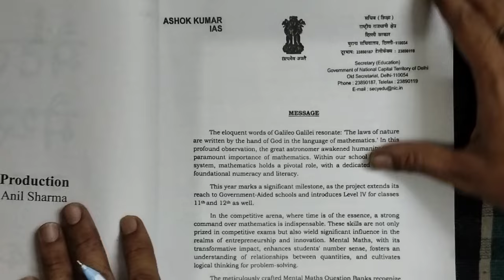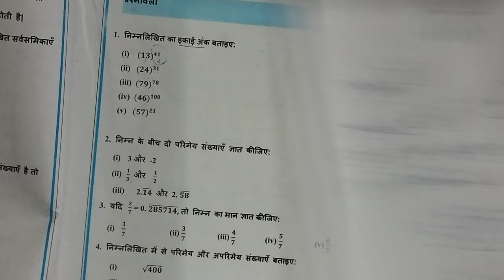Mental Maths class 9 with Solution/ 2024-25 / Video 1 / mental maths class 9 / chapter 1 questions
Mental Maths class 9 with Solution/ 2024-25 / Video 1 / mental maths class 9 / chapter 1,2,4,5,6,7,8
video 1 mental math class 9
कक्षा नौवीं की मेंटल मैथ क्लास 9th विद आंसर
class 9 mental maths chapter 1 question 7
mental math question answer 2024-25
class 9 mental math question answer 2024
9th class maths paper solution 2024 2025

class 9 mental maths chapter 1 question 7,class 9 mental maths chapter 1 question 8,class 9 mental maths video 1,mental math class 9 chapter 1,mental math class 9 chapter 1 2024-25,class 9 mental maths chapter 2,asc Starter